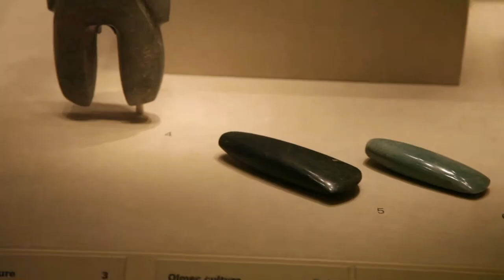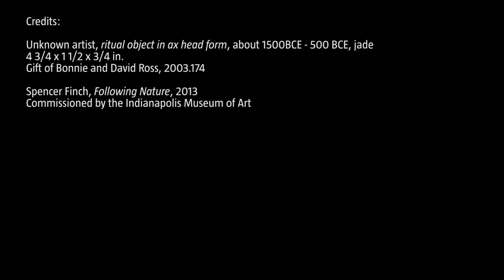Artist Spencer Finch on ritual object in ax head form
When artist Spencer Finch was visiting the IMA to install his work in the Efroymson Family Entrance Pavilion, we asked him to take a walk through our collection galleries and let us know his favorites.

Ritual objects of jade were used during ceremonies, placed on altars and carried as personal objects.